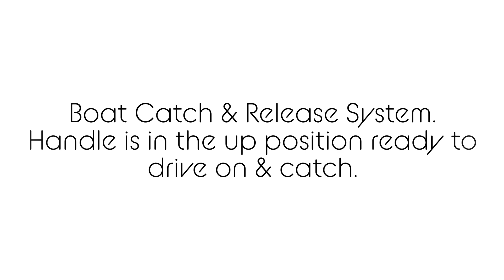Boat Trailer Catch & Release System Yellowfin Plate Boats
Driving Yellowfin Plate Boat on trailer with catch & release system.